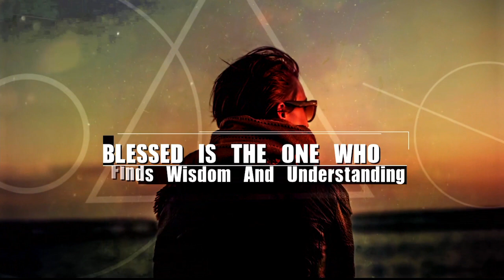2 July Proverb 3 1 12